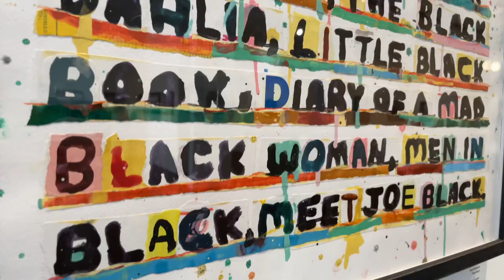Picture Show: Gallery Tour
Picture Show: curated with Emily Fromm

Features works by Emily Fromm, Brian McDonald, Matthew Robertson, Hugo Kobayashi, Adam Caldwell, and Catherine Moore